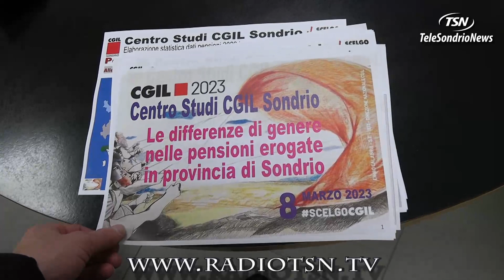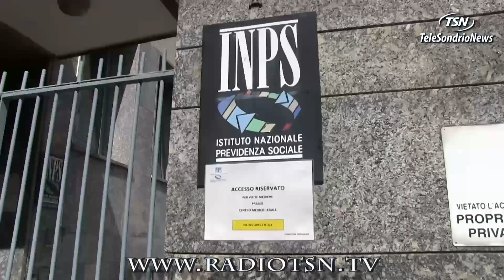Lavoro e pensioni, per le donne tutto è più difficile